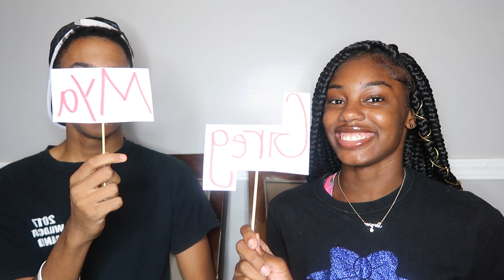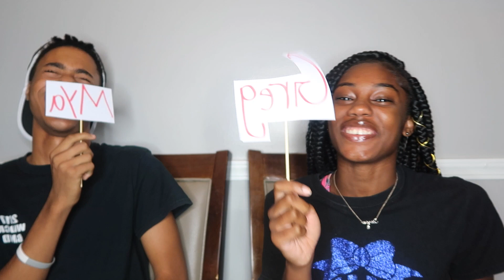Who's Most Likely To...??! | Mya Monaee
Who's Most Likely To ...?!